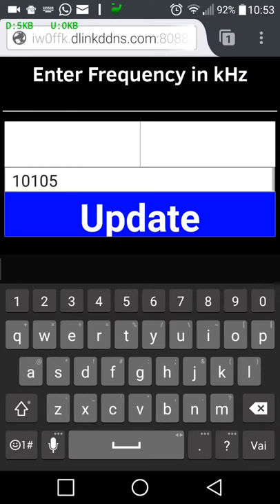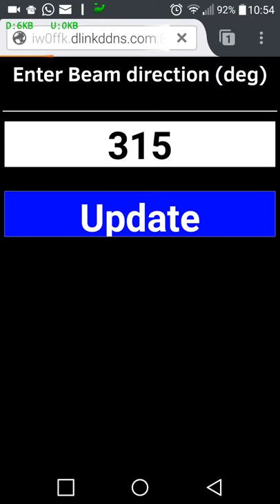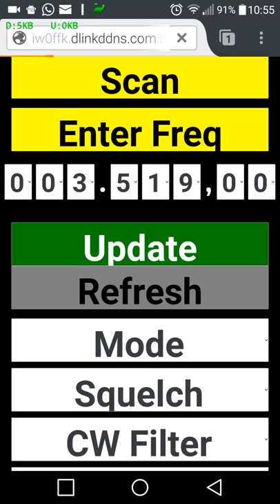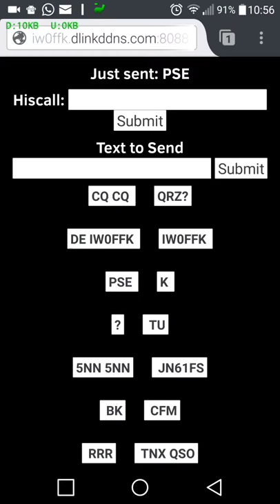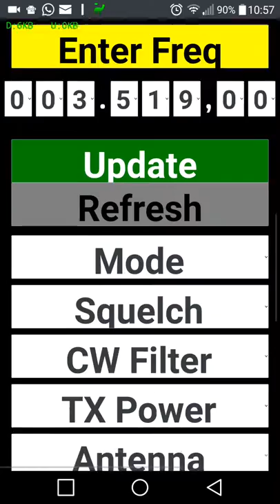Browser basic controls to the remote hamradio station (2015 update)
This is the way I use to control my home hamradio station with a smartphone. The goal is to minimize the data flow. The transceiver is connected to an Atom mini-pc running lighttpd web server and a Python cgi script, the audio stream is handled by Mumble server. The main 220V power and and the amplifier supply are controlled by a couple of ESP8266 connected to my LAN via WiFi.
The antenna rotator is controlled with a PIC inside the Yaesu control box connected in RS232 to the server.
I use it mainly to be QRV, but if needed, it's possible to complete a short CW/SSB QSO.